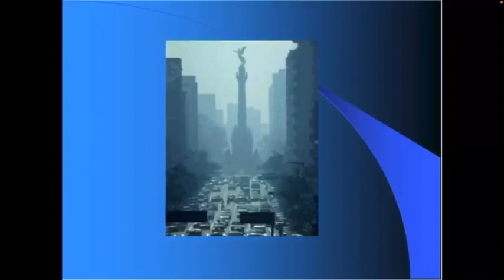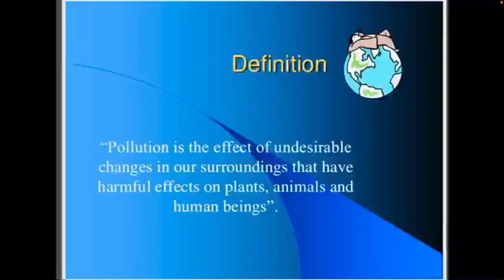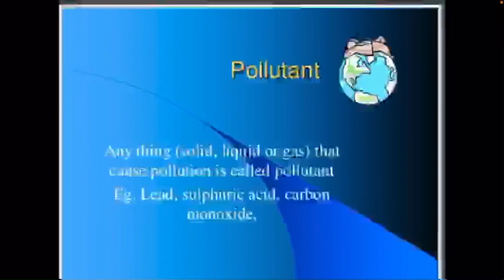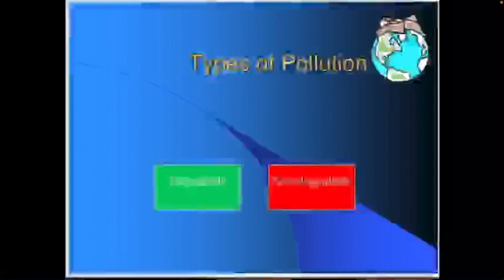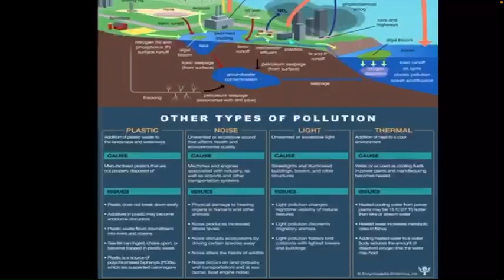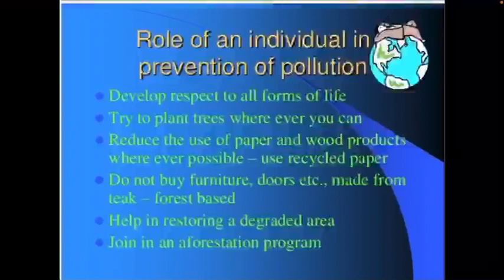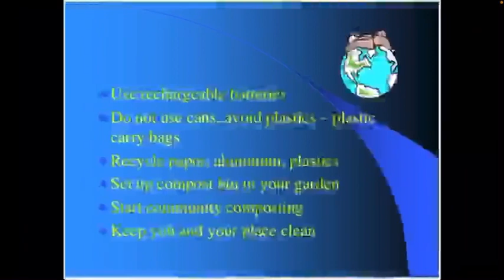Environmental pollution :An introduction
Shashi bidawat